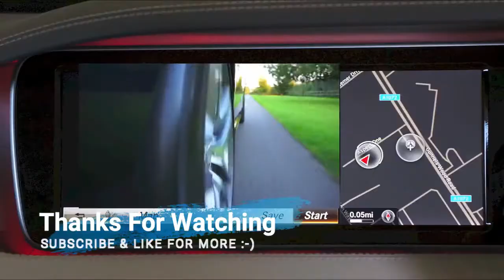YEAH !!! 2018 BMW X3 EXTERIOR and INTERIOR COLORS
Also worth noting is that the BMW's 8-speed automatic transmission works quite nicely in this application. It changes gears very smoothly, and it picks gears reasonably well.Manual mode is fun, since it shifts pretty quickly for an automatic, and the paddles have a quick action without feeling too clicky.

For 2018, BMW completely redesigned the X3 compact crossover, and in doing so,condensed the lineup to two trim levels, each with a different engine. We've already experienced one, the M40i with its 355-horsepower turbocharged straight-6 engine.While the engine is a charmer, and the vehicle a snappy handler, we found it to be a bit uncomfortable when the pavement got punishing, and it generally felt a bit conflicted between being a tall practical crossover and a sporty machine.

tim4car fg